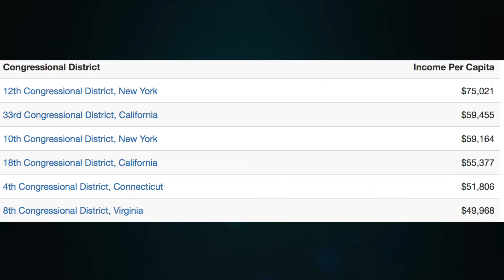2 By Floor: Sen. Says Trump Appointees ‘All Misled Congress’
Many of President Donald Trump’s cabinet nominees have purposely misled Congress, according to Sen. Patrick Leahy (D-Vt.).